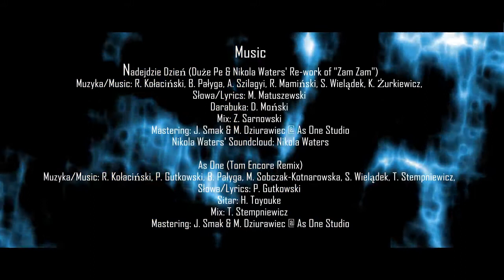Bat's Way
The short film is about a little girl who is a fan of Batman. She supports his methods of working and ends up saving precious lives.